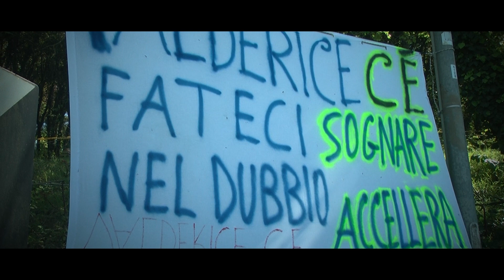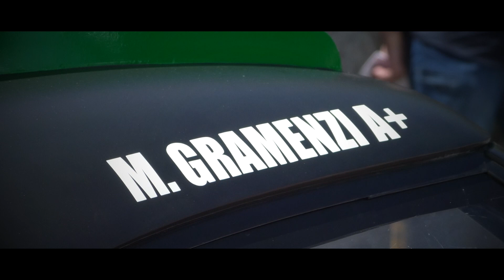Monte Erice 2024 || Marco Gramenzi || AR4C MG Furore